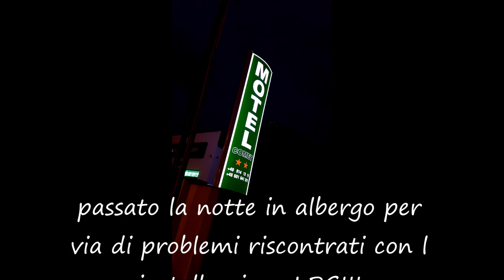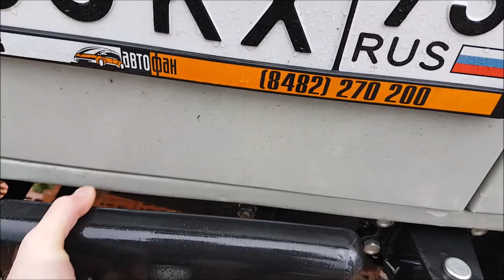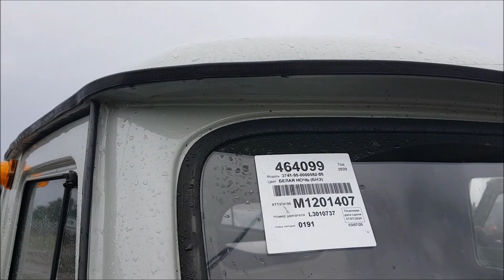UAZ 452 installazione LPG TARMOT Poznan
vado alla Tarmot per installare impianto gas...lo avevo gia installato in altro luogo ma aveva un grande consumo ed in Italia mi era stato sconsigliato di metterlo pertanto l'ho disinstallato...tuttavia, il consumo della benzina era alto quindi mi sono informato attraverso la tarmot e l'ho re/installato...ora funziona ed ho ridotto le spese. ...Per quanto riguarda altri lavori che non sono stati fatti poiche la concentrazione era sull impianto LPG, li faro' fare in altro luogo ...sempre qui in Polonia